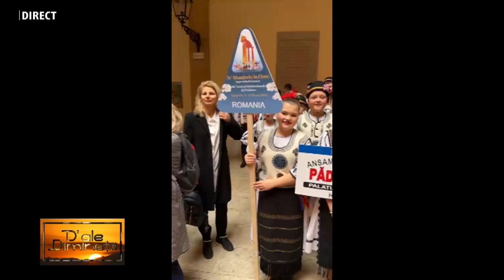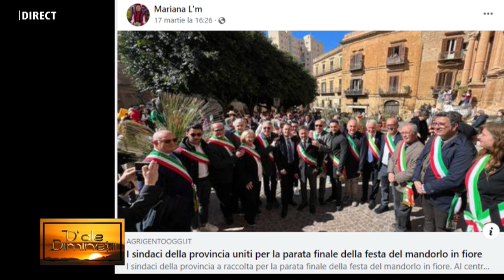D ale diminetii - PADUREANCA - 29 MARTIE 2024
MARIO RĂDOANE, ANDREEA GROS, și MARIANA LEMNEAȚĂ, ANSAMBLUL PĂDUREANCA la HUNEDOARA 1 TV la emisiunea „D’ALE DIMINEȚII”, realizată de IOANA POP.